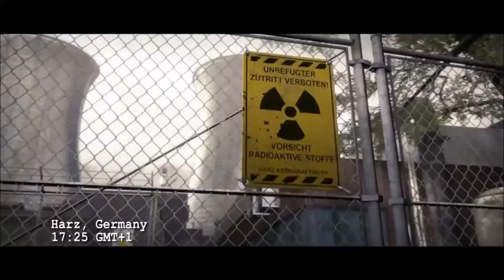CS GO CHALLENGE SERİSİ #4 NO SCOPE